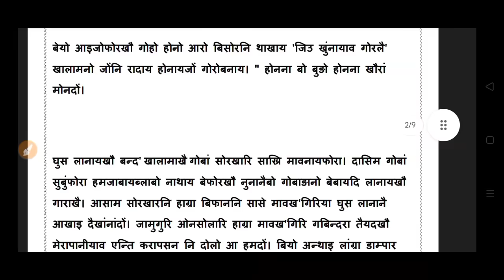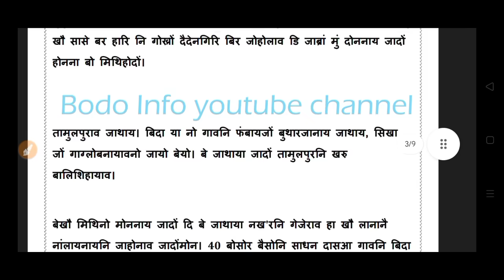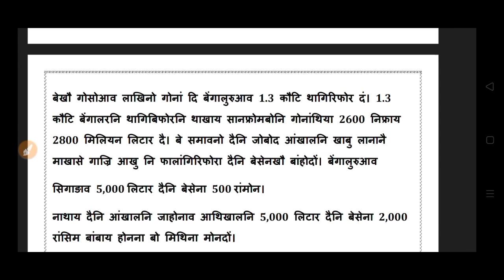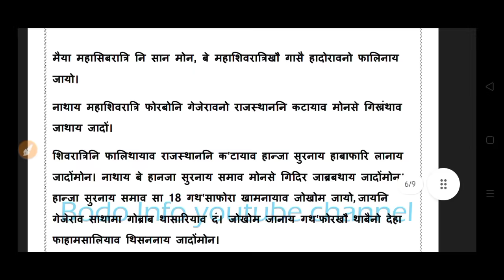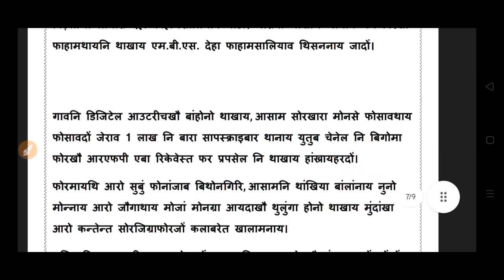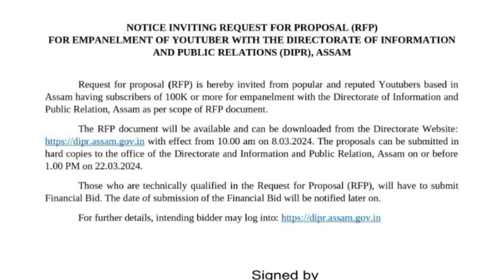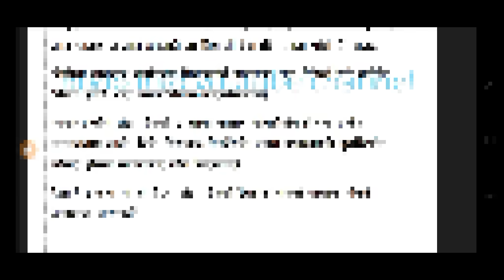Bodo news 9 Mar/ Cylinder 100 रां खम। बङाइगाव आव सिख्ला।